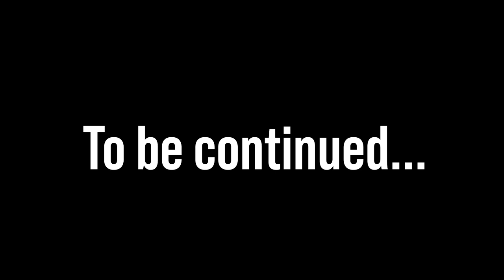No More Heroes 2: Desperate Struggle—One Step Forward, One Step Back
On this week's edition of Under10Hours, we take a look at the sequel to one of the most fun games I played in 2020, No More Heroes 2: Desperate Struggle. We catch up with Travis Touchdown in Santa Destroy once again, three years after he left after he returns to avenge the death of his best friend Bishop. But how does the game hold up and compare to the first game? Watch the video to find out!